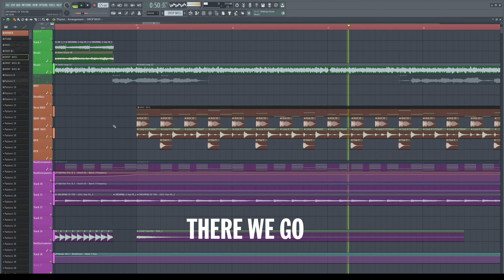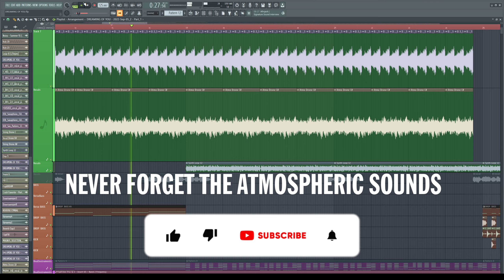PIANO HOUSE WITH VOCALS (+ FLP)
➖ Ghost Productions/Mix/Master/Songwriting ➖